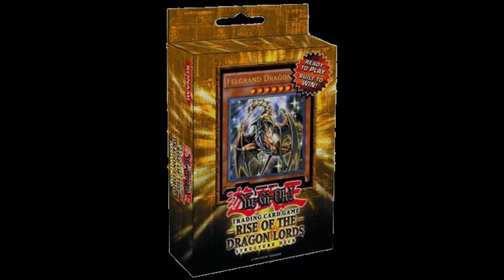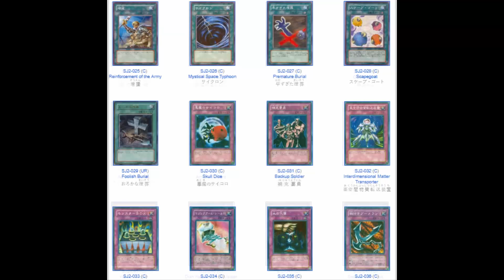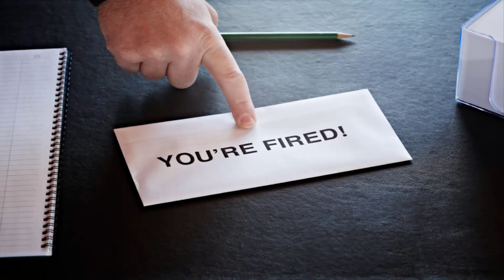La Historia de Upper Deck y Konami - Loquendo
Esto es casi como la mafia,pero peor.
Se me olvido mencionar,Upper Deck sento las bases de la exclusividad de productos entre OCG y TCG.